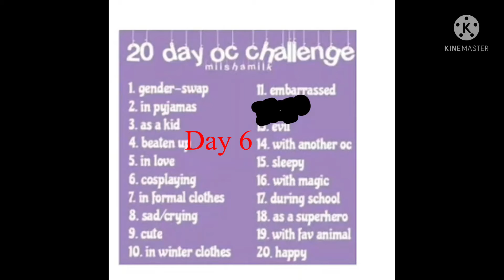20 day oc challenge day 6 the giant enemy spider meme// Creatordancing withmommylonglegs I created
You can make that meme